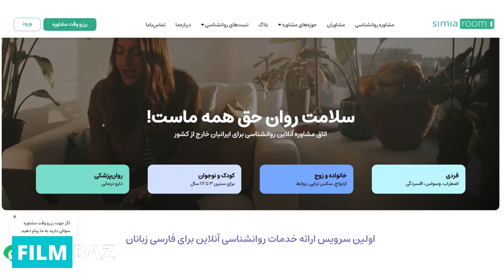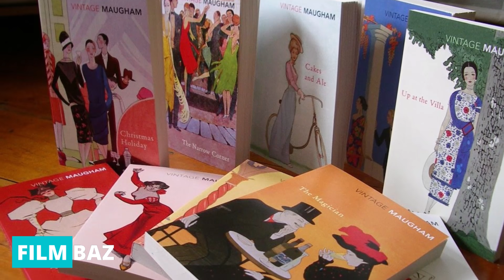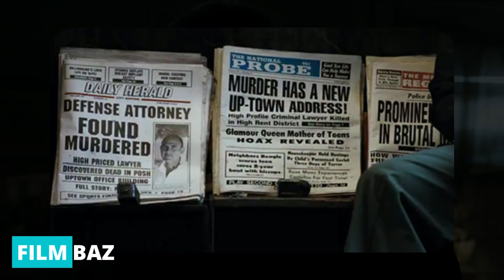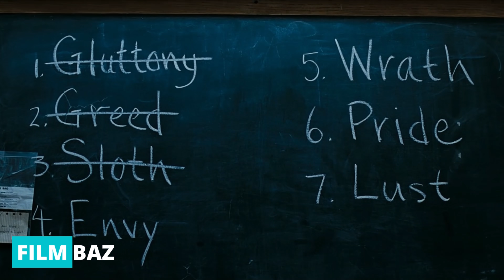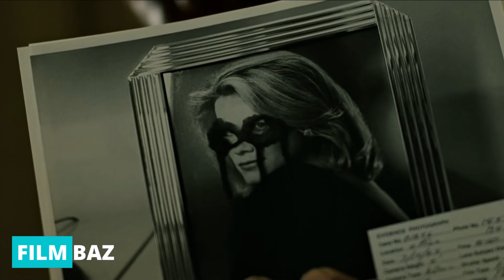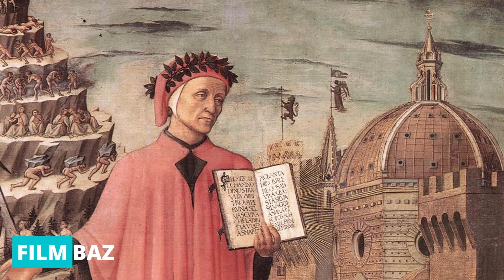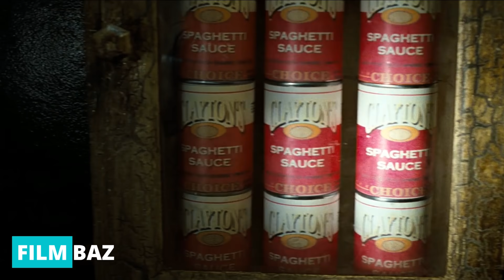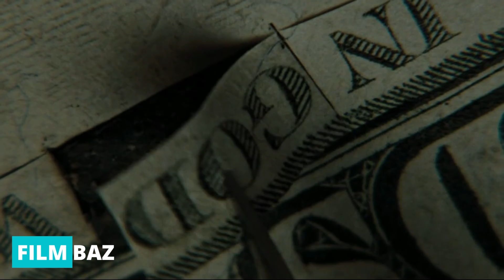بررسی و موشکافی فیلم هفت - Se7en Ending Explained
توی این ویدیو قراره بریم سر وقت یکی از پیچیده ترین فیلم های فینچر یعنی فیلم سون
این فیلم علاوه بر نکات ریزی که داره پیامی هم در پایان خودش جا داده